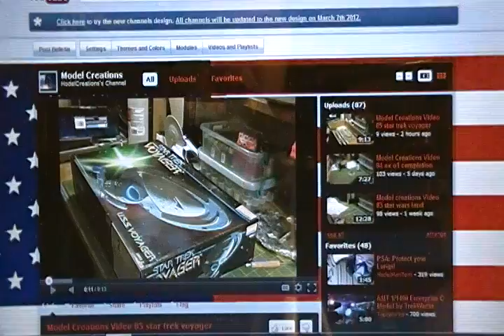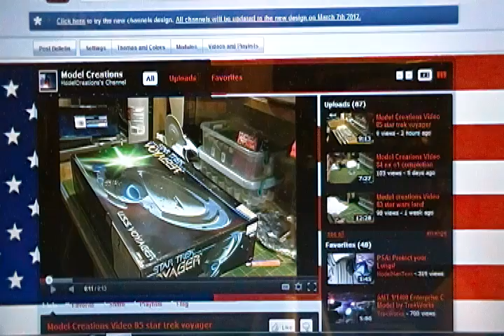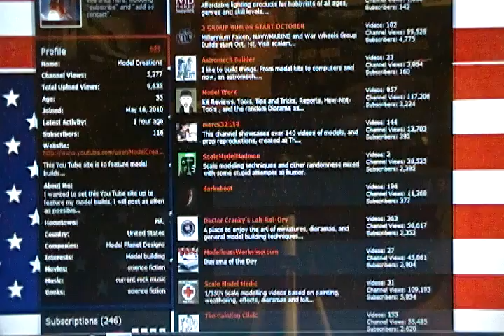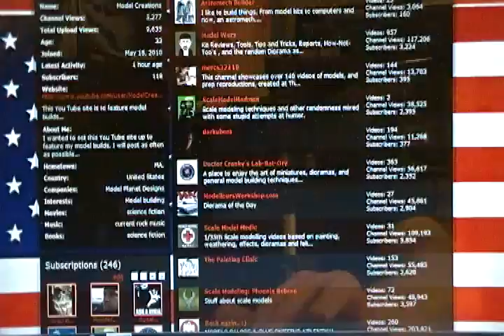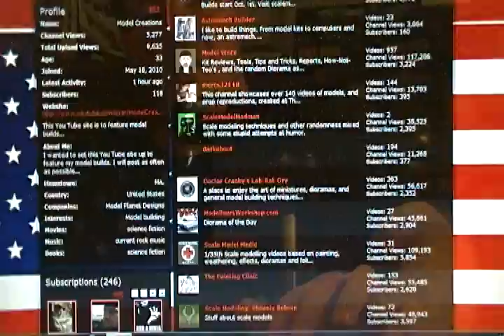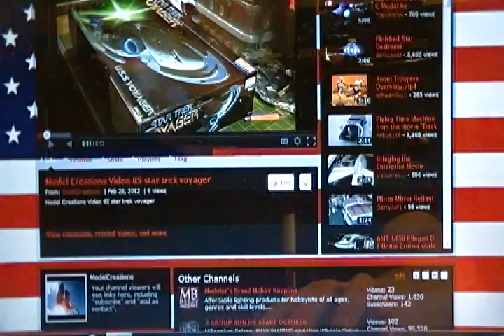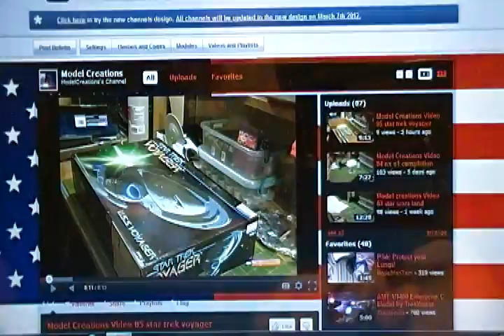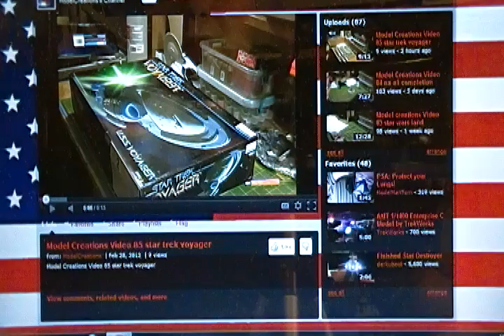Model Creations Video 86 history of my page and saying good buy to the original you tube page